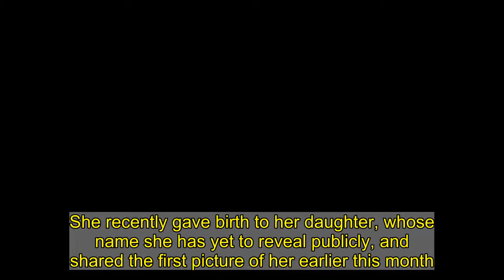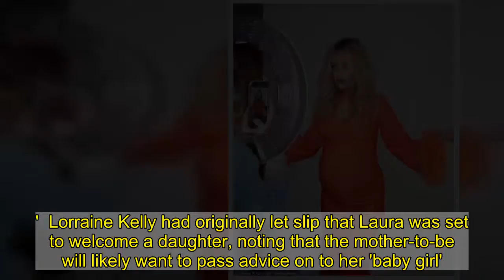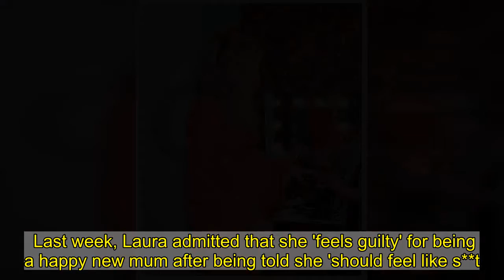New mum Laura Whitmore looks radiant in throwback bump snaps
She recently gave birth to her daughter, whose name she has yet to reveal publicly, and shared the first picture of her earlier this month. And Laura Whitmore took to Instagram on Wednesday to post a number of throwback snaps that showed her blossoming baby bump three weeks earlier.The Love Island host, 35, looked radiant in a burnt orange dress that had a faux-fur trim along the sleeves and was bedazzled with gold sequins.   Laura's ensemble helped accentuate her baby bump as she posed for photos, and it also featured panel detailing at the front.   The TV personality styled her golden locks into loose waves that cascaded over her shoulders, and she accentuated her plump pout with bold red lipstick. In other behind-the-scenes snaps Laura got her make-up done for the shoot, and was photographed from the side to show off her bump at a different angle.  Laura posted the first image of her newborn baby girl to Instagram last month, with the image showing her cradling her little one in a sling for the sweet snap. She wrote alongside: 'thanks for all the kind messages at this time. We are in love x.'  While it is not known exactly when she gave birth, Stacey Dooley stepped in to host the presenter's BBC Radio 5 show last month.  Laura and her husband Iain Stirling confirmed they were expecting in December, sharing their happy news on Instagram, a day after it was revealed they had secretly married during a Humanist ceremony at Dublin's City Hall in November.The TV star revealed she was having a daughter in her self-help book, No One Can Change Your Life Except for You.     She penned: 'As I finish this book, it doesn't end at chapter nine, there's a new chapter coming into my life - in the form of a baby girl currently growing inside me and that scares the s**t out of me. 'I once swallowed a bug and freaked out there was a live bug inside me. A live human is a whole new level of freaking out but I am excited because there's a lot of good in the world, there's a lot of potential.'Reflecting on impending motherhood, Laura said: 'I want to bring up my child knowing that she has her own story to write. She will be supported and loved. But she is the heroine of her own life, no-one else.'  Lorraine Kelly had originally let slip that Laura was set to welcome a daughter, noting that the mother-to-be will likely want to pass advice on to her 'baby girl'.   To which Laura, slightly taken aback, replied: 'Well, my baby... yes.'The Celebrity Juice star is hoping to be back at work this summer for the next series of Love Island which was pulled off air last year due to the coronavirus pandemic. Last week, Laura admitted that she 'feels guilty' for being a happy new mum after being told she 'should feel like s**t.'Alongside a snap with the tot, she penned a lengthy post about her guilt, while also telling fans her body is 'not here for your comparison'